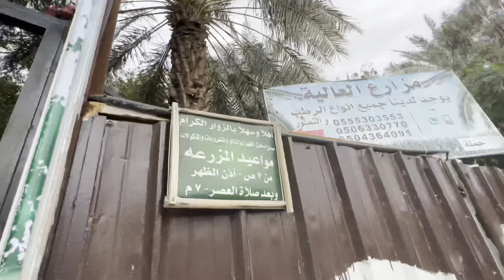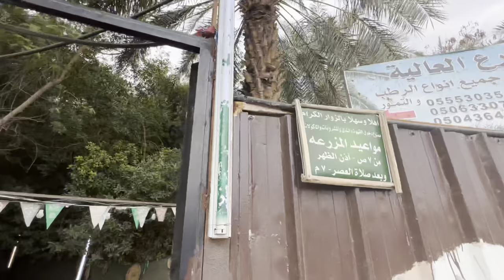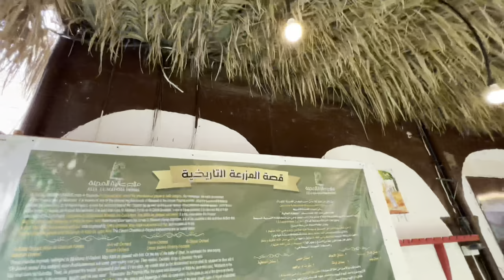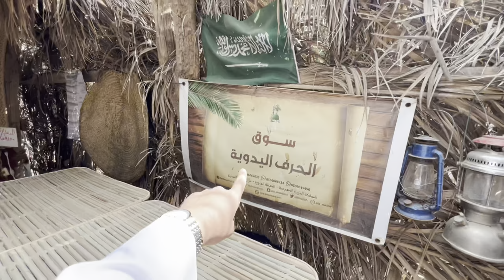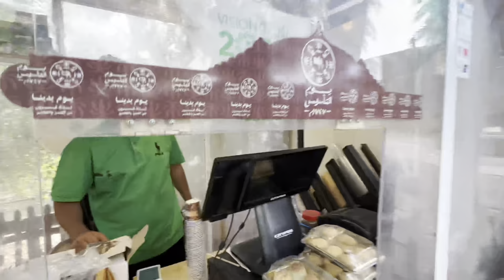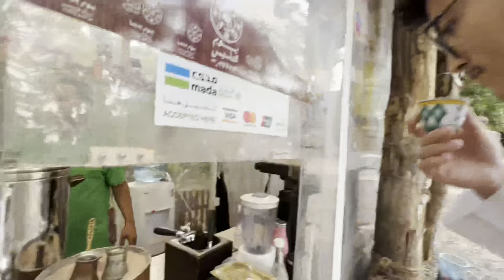Rasululloh ﷺ buglari va muxayriqni qissasi